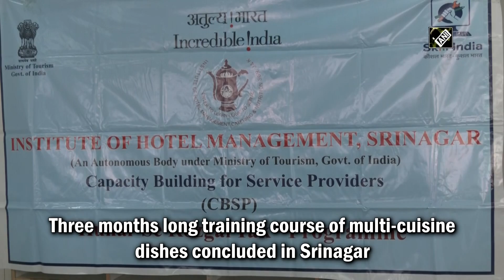3-month-long training course for multi-cuisine dishes concludes in Srinagar I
Srinagar, Sept 09 (ANI): Three months long training course of multi-cuisine dishes concluded in Srinagar. It was organised by the Institute of Hotel Management (IHM) under the central government scheme ‘Hunar Se Rozgar Tak’. It aimed to promote tourism and provide a proper platform for educated entrepreneurs in Kashmir. With the help of such types of courses, young entrepreneurs can start their own ventures and also get employment in the tourism sector. This year, the tourist season was much better than previous years and all those tourism players, especially hoteliers and houseboat owners, did excellent business. The participants who learnt about multi-cuisine dishes will be adjusted in reputed hotels in Jammu and Kashmir. Apart from the traditional cuisine known as ‘Wazwaan’, visitors also demanded for other multi-cuisine dishes during peak season of tourism. That’s why participants showed their good interest during these three months aiming to become professional entrepreneurs.